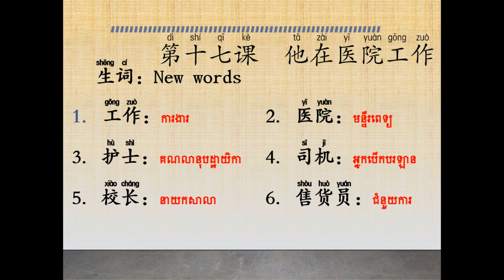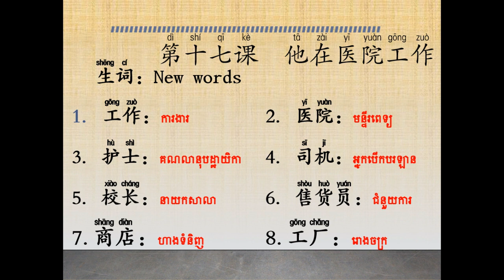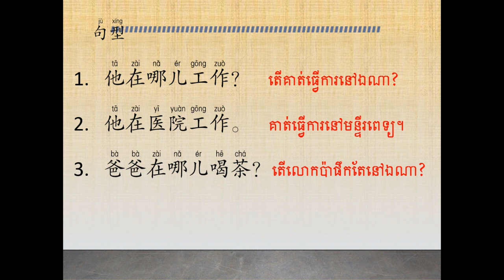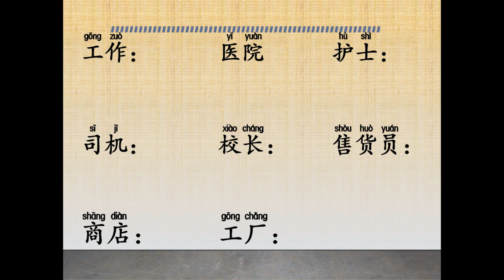Chinese conversation for Beginner students unit 17他在医院工作- សន្ទនាភាសាចិនកំរិតដំបូងមេរៀនទី១៧